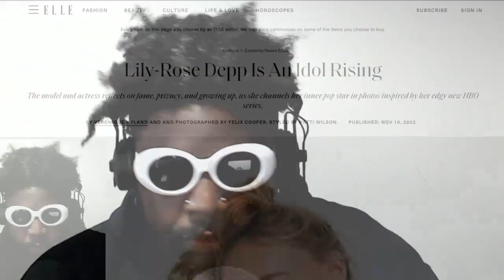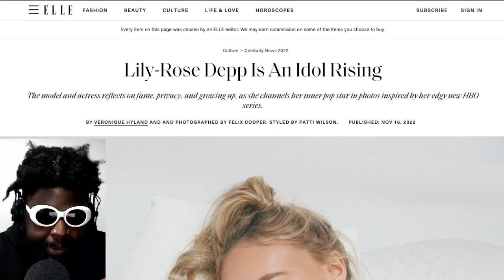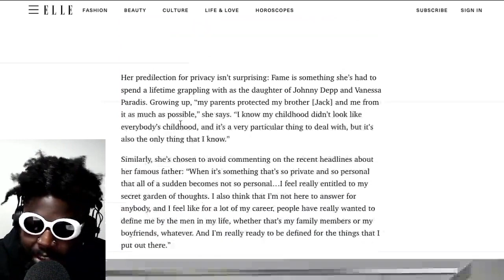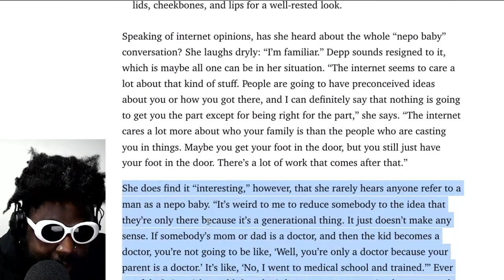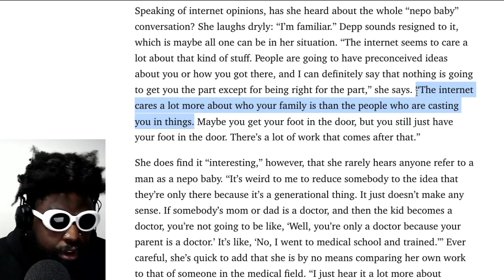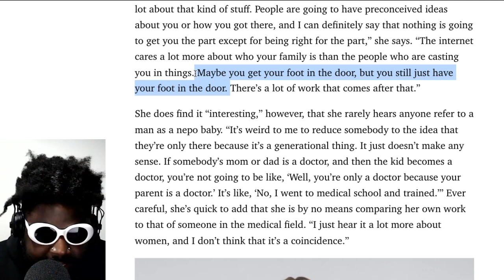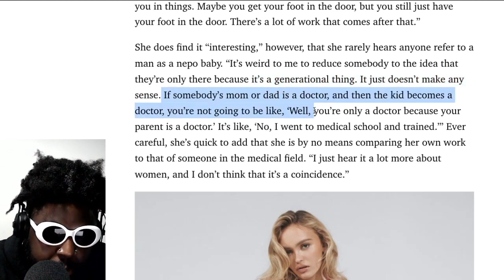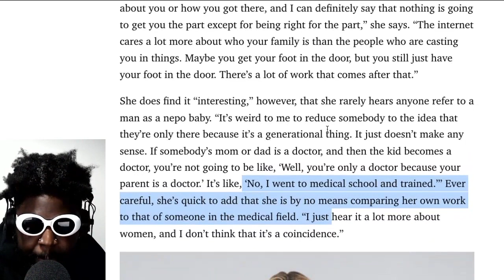Lily-Rose Depp does NOT get it...